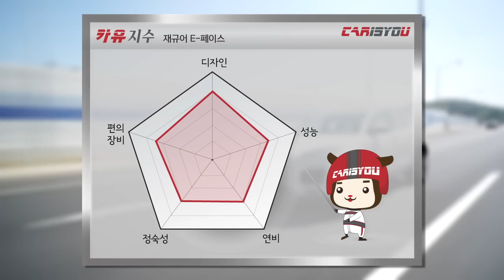(최초 시승)카이즈유 - 재규어 E-페이스 시승기(주행 리뷰)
이번 영상에서 만나보실 차량은 2018 재규어 E-페이스(E-PACE) 입니다.

E-페이스는 재규어 SUV 라인업에 새롭게 합류한 준중형 SUV로서 재규어 스포츠카 DNA를 계승한 주행 성능과 SUV의 실용성을 겸비한 것이 특징입니다.

새롭게 출시된 SUV 재규어 E-PACE를 카이즈유와 함께 만나보시죠 :)